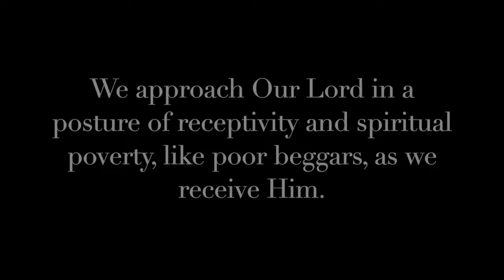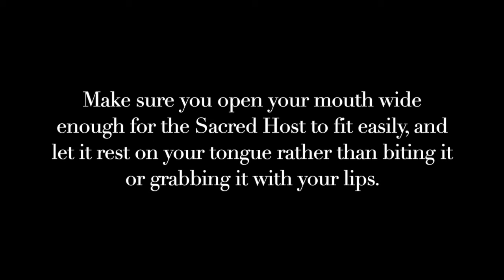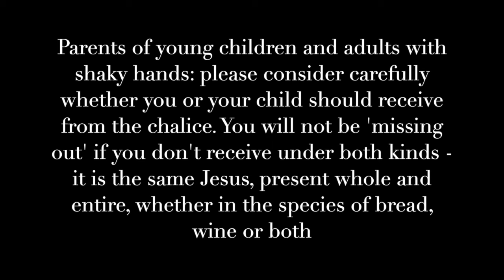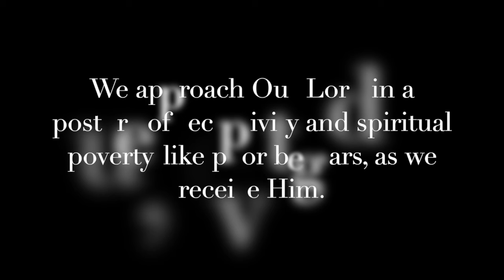Receiving Communion Instructional Video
Receiving Communion Instructional Video - please note there was no consecrated communion host or wine used in the making of this video.